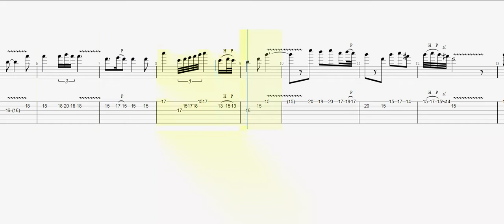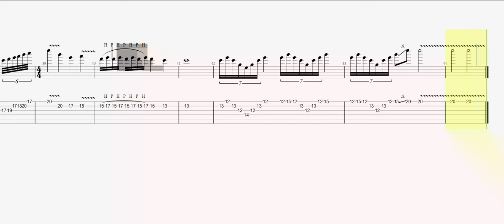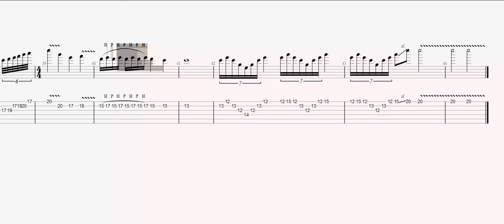Malmsteen, Yngwie Cantabile GUITAR 1 TAB